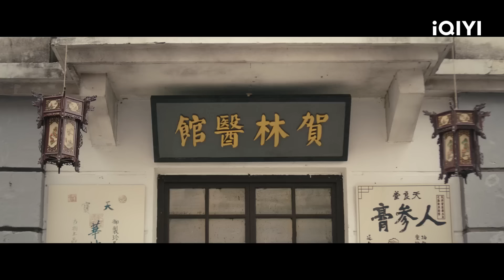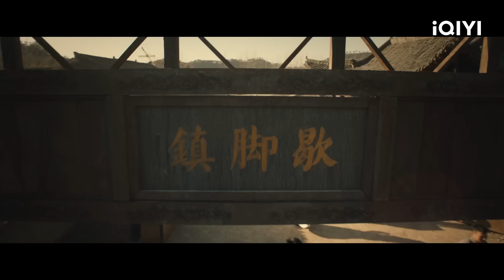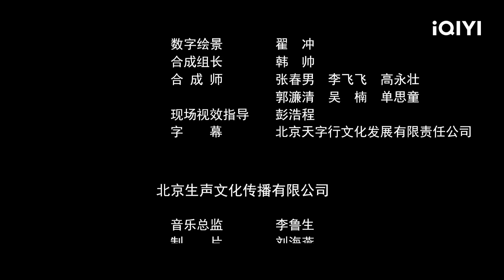【Multi Sub】《药王天棺·重启》/ Medicine Kings Coffin 神医少年为救族人性命 踏上寻药冒险之旅【动作 玄幻 | 施骏喆 徐小飒 | iQIYI大电影-欢迎订阅】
【内容简介】
民国初年青年贺长生自幼跟随外祖父游走四方、行医救人，学习了不少本领，在外祖父去世后，便和发小儿胡一发一起闯荡上海，开了一家小医药馆，为百姓行医。直到一天，贺胡二人正在打理店铺之时，苗人打扮的女子阿蛮找上门，要求贺长生“父债子偿”，履行承诺。莫名其妙的贺长生与阿蛮发生争执。就在两人争执不下之时，一名名叫何仁坚的男子带着一队外国雇佣兵出现将医馆团团围困...